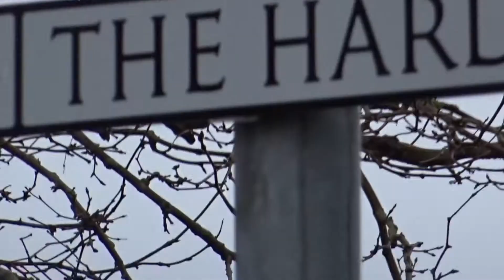SUBmarine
Hope you enjoyed this video like and SUBmarine